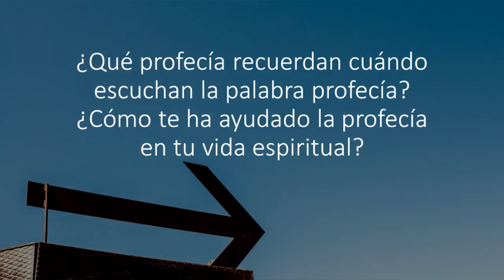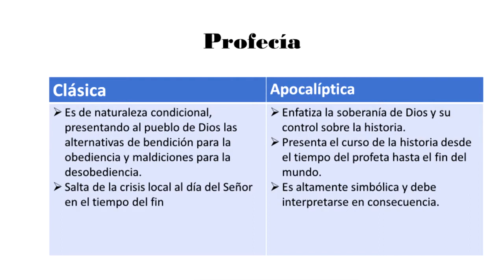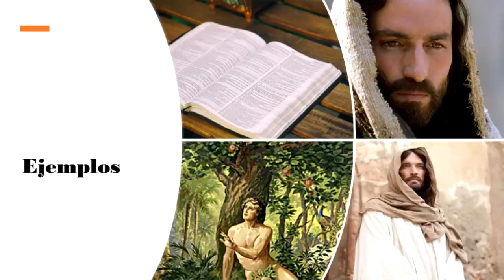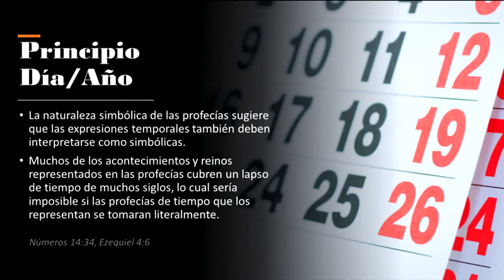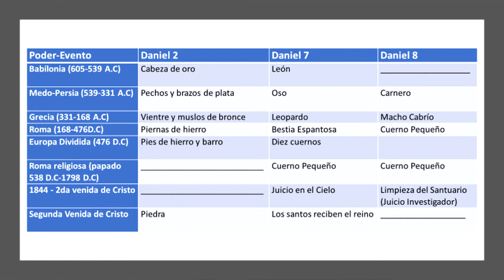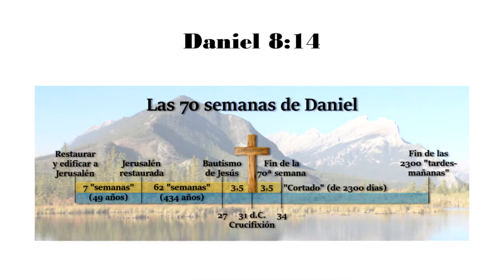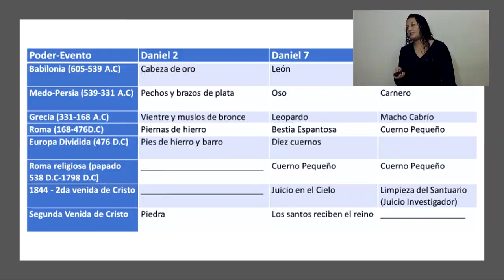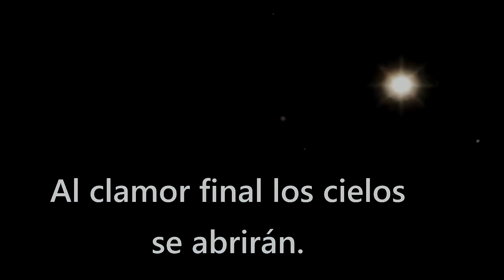Repaso Escuela Sabática 13 06 20 Daniela Gamboa